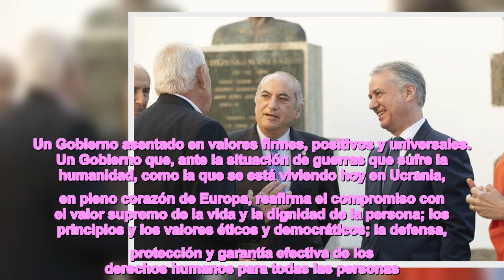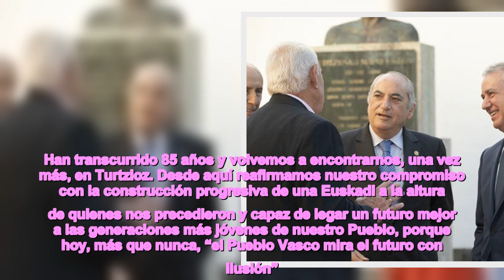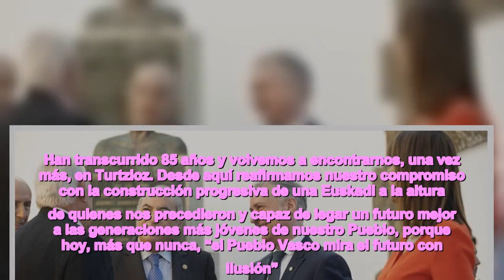Miramos al futuro con ilusión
“El Pueblo Vasco mira el futuro con ilusión; su alma nos pertenece. Nuestra conducta es la suya. Volveremos a recobrar el suelo de nuestros padres para restaurar el idioma escarnecido, la ley ultrajada, la libertad arrebatada”.   Estas palabras fueron pronunciadas por el primer Lehendakari del Gobierno vasco, Jose Antonio Agirre, en Turtzioz, el día 30 de junio de 1937, momentos antes de abandonar Euskadi con destino al exilio. Esta semana, 85 años después, hemos querido rememorar ese día y ese compromiso con una reunión del Consejo de Gobierno en el Palacio de La Puente, en el mismo lugar en que lo hizo el Lehendakari Agirre por última vez en Euskadi.  Unos días antes, el 16 de junio de 1937, el Gobierno de unidad de Agirre había celebrado su último Consejo en Bilbao. Desde Bilbao se trasladó a Turtzioz, municipio encartado limítrofe con Cantabria, y la sede del Gobierno vasco quedó instalada en el Palacio de La Puente. Ante su inminente ocupación, el día 30 de junio, el Lehendakari hacía público un manifiesto que ha quedado grabado para la historia. Así, en plena guerra afirmaba: “El territorio habrá sido conquistado, el alma del Pueblo Vasco, no; no lo será jamás […] Volveremos a recobrar el suelo de nuestros padres”.   El Gobierno que se ha reunido en Turtzioz en junio de 2022 es heredero de aquel primer Gobierno vasco. Un Gobierno asentado en valores firmes, positivos y universales. Un Gobierno que, ante la situación de guerras que sufre la humanidad, como la que se está viviendo hoy en Ucrania, en pleno corazón de Europa, reafirma el compromiso con el valor supremo de la vida y la dignidad de la persona; los principios y los valores éticos y democráticos; la defensa, protección y garantía efectiva de los derechos humanos para todas las personas.  Han sido muchas las vicisitudes vividas por Euskadi a lo largo de estos últimos 85 años, pero hay un hilo conductor que se ha mantenido desde aquel primer Gobierno hasta el actual, pasando también por el Gobierno en el exilio. Este hilo conductor es el compromiso con los principios y valores de la paz, la libertad, la democracia, el autogobierno, la justicia social, el respeto y el diálogo.   Estos principios inspiraron el primer Gobierno de José Antonio Agirre que unió a todas las fuerzas para hacer frente al golpe de Estado, defender la legalidad republicana y las instituciones del autogobierno vasco. De hecho, el propio Lehendakari Agirre reivindicó “la libertad arrebatada, las instituciones, las libertades históricas, la autonomía conquistada y, también, el Concierto Económico que había sido derogado”.  Estos son los principios, las instituciones y el ideario que hoy seguimos defendiendo para Euskadi. Reivindicamos el compromiso humano y ético en defensa de la dignidad de las personas, la justicia y la cohesión social. Reivindicamos la lealtad y la entrega en el ejercicio de la responsabilidad pública. Sobre estos valores se sigue asentando la construcción de un sólido proyecto de futuro porque